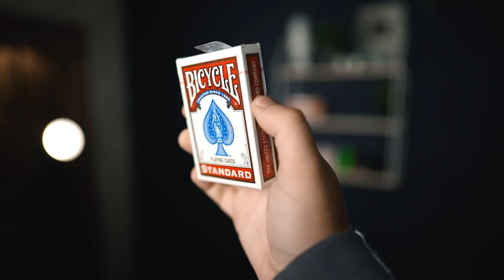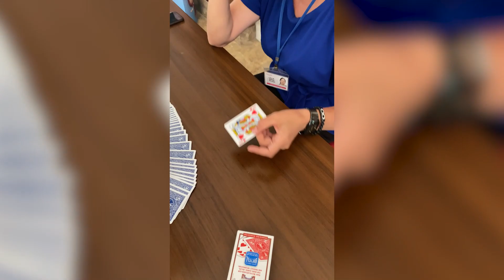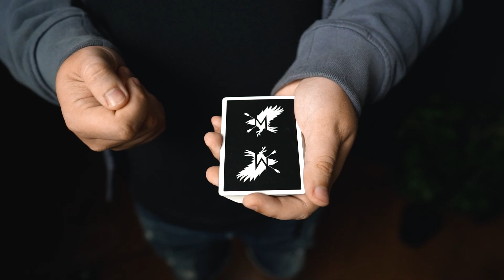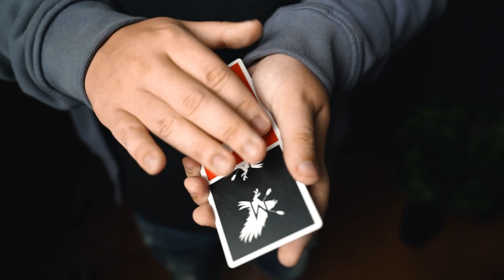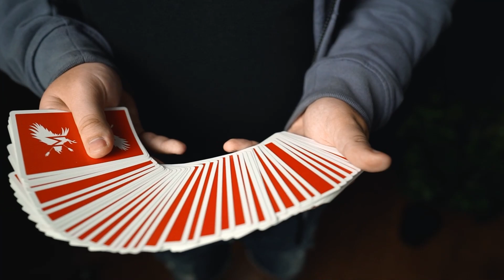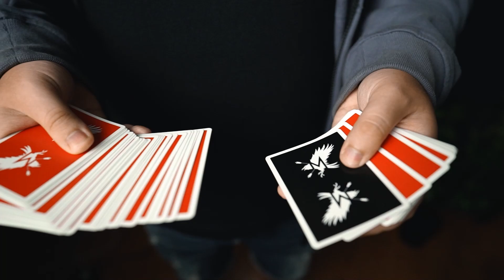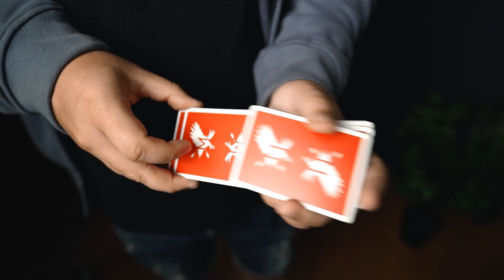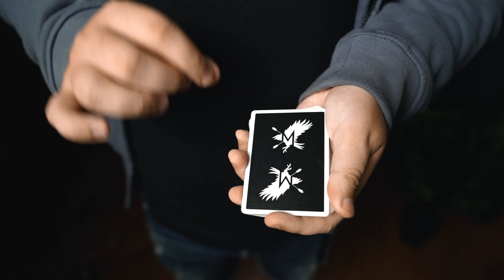ЛЕГЕНДАРНЫЙ КАРТОЧНЫЙ ФОКУС "ХАМЕЛЕОН" | ФОКУСЫ С КАРТАМИ ДЛЯ НАЧИНАЮЩИХ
Я покажу вам легендарный карточный фокус для начинающих под названием Хамелеон. А также сделаю подробное обучение на этот фокус с картами для новичков.

Классический фокус с картами для новичков - Хамелеон, в котором колода и карты меняют свой цвет рубашки с подробным обучением.

ТАЙМКОДЫ:
0:00 - Розыгрыш колоды карт
0:17 - Демонстрация фокуса
1:43 - Приветствие
2:00 - Лайк и подписка
2:14 - Спонсор видео (54kards)
2:41 - Что нужно для фокуса
3:16 - Подготовка колоды карт
3:38 - Начало показа фокуса
4:37 - Как сменить цвет всей колоды
6:58 - Смена верхней карты
8:02 - Показ колоды
8:57 - Перенос карт
9:47 - Выбор первой карты
11:57 - Двойной подъем
12:52 - Работа с первой картой
14:30 - Выбор второй карты (навязывание)
15:40 - Работа с второй картой
17:15 - Концовка фокуса
17:45 - Итоги розыгрыша
18:05 - Концовка